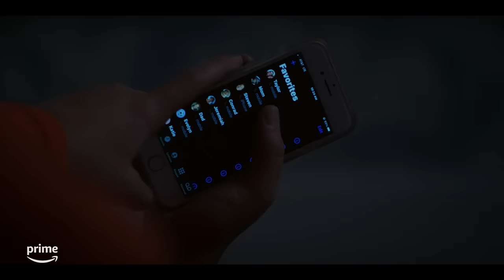Belly and Jeremiah’s Season 2 Story | The Summer I Turned Pretty | Prime Video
Pack your bags and get ready for more summer love at Cousins Beach! Season 2 of The Summer I Turned Pretty is now streaming on Prime Video.

About The Summer I Turned Pretty:
Belly Conklin is about to turn 16, and she’s headed to her favorite place in the world, Cousins Beach, to spend the summer with her family and the Fishers. Belly’s grown up a lot over the past year, and she has a feeling that this summer is going to be different than all the summers before. The Summer I Turned Pretty is based on the book by Jenny Han, who is creator and executive producer.